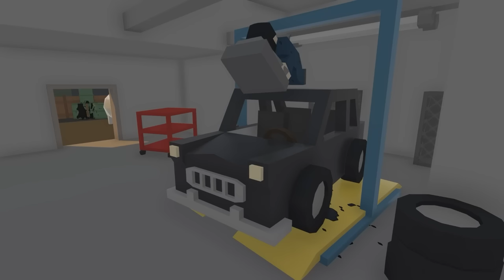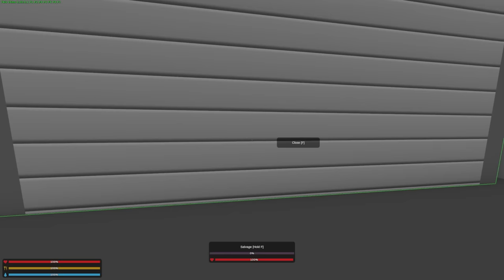I MADE $20,000,000 FROM MY BLACK MARKET SHOP! (Unturned Life RP #78)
After the success of last episode, I decided to open up my shop...

➡CREDITS
AUDIO: